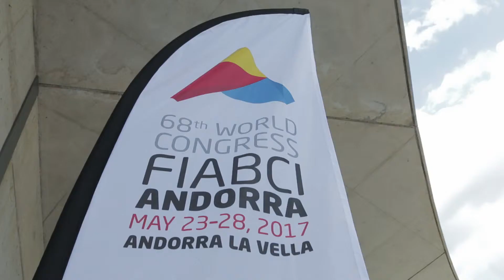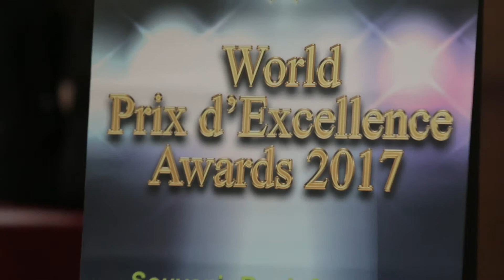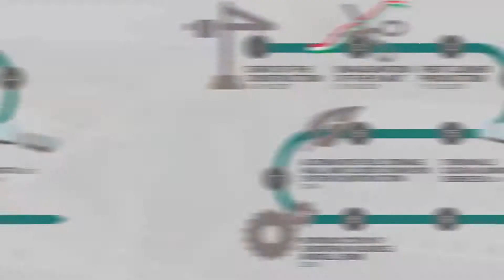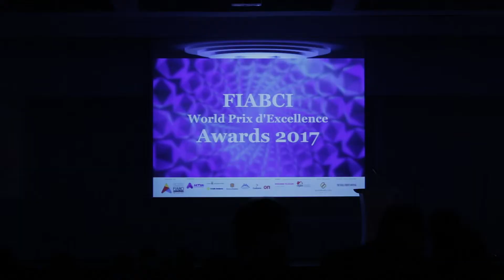FIABCI 2017 - Andorra